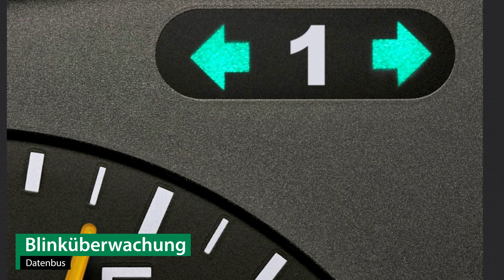Anhängerkupplung starr VW PASSAT ALLTRACK | AUTO-HAK Komplettsatz + Montage von Rameder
►Anhängerkupplung starr + Elektrosatz + Montage | VW PASSAT ALLTRACK | AUTO-HAK

Einbau, Montage und Produktvorstellung einer universal Anhängerkupplung inkl. E-Satz für den VW PASSAT ALLTRACK . Die vorgestellte AHK abnehmbar von AUTO-HAK ist bei Rameder erhältlich Das Nachrüsten der Anhängevorrichtung kann optional in einem unserer bundesweit verteilten Montagepoints von uns übernommen werden

Warum sollte ich meine Anhängerkupplung für den VW PASSAT ALLTRACK bei Rameder kaufen?
+Bestpreis-Garantie
+Maximaler Kundenservice

Ist die Anhängerkupplung starr von AUTO-HAK die richtige für meinen VW PASSAT ALLTRACK von VW?